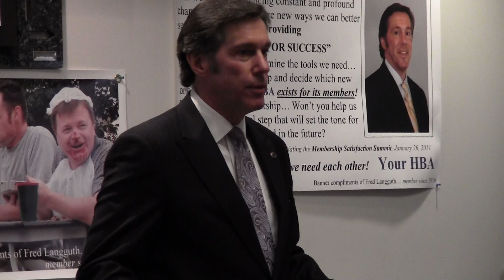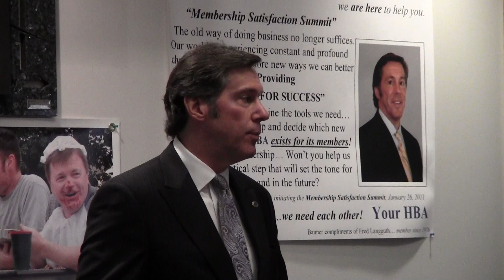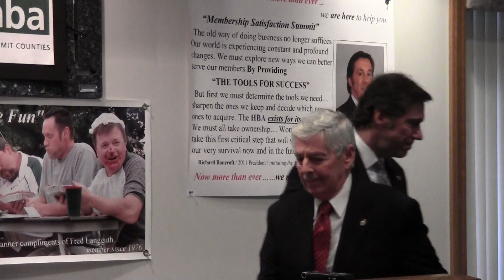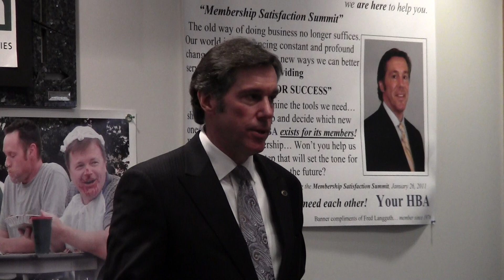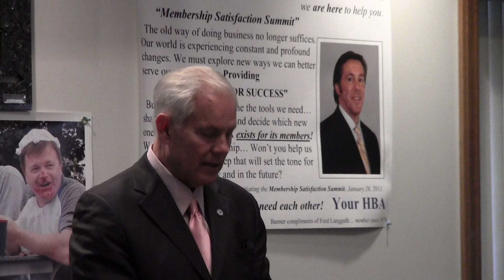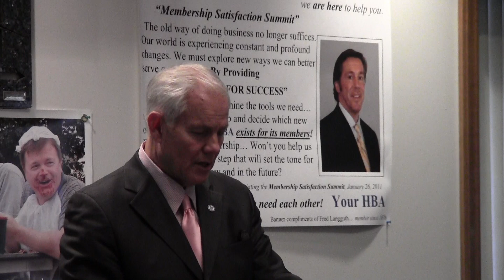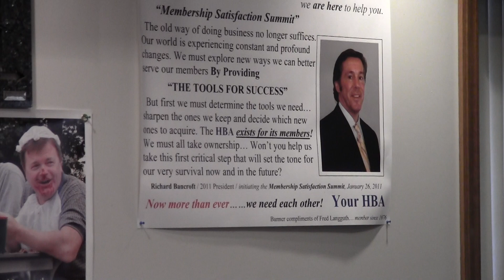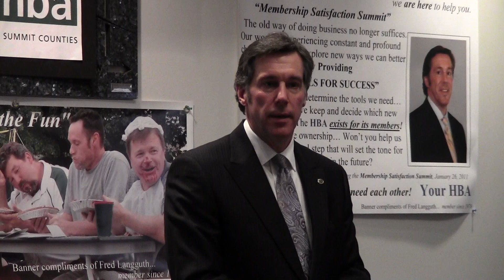HBA Funeral for a Fiend 003.MTS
Home Builders Association and Akron Board of Realtors Ground Breaking Ceremony. A funeral for a fiend (the housing crisis).